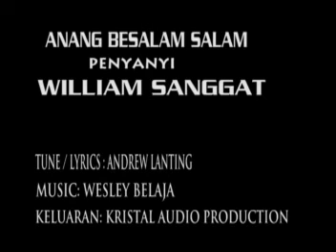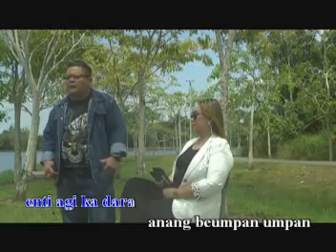WILLIAM SANGGAT- ANANG BESALAM SALAM ( OFFICIAL MUSIC VIDEO )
Tune  Andrew lanting.
Lyrics : William Sanggat.
Music / Camera & Video edited by Wesley Belaja.
Published by Kristal Audio Production.2021